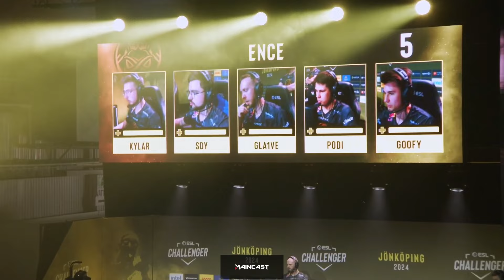ENCE проти Falcons | ESL Challenger Jönköping 2024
ENCE vs Falcons | ESL Challenger Jönköping 2024

Chapters:
00:00:00 Nuke Round 1
00:45:40 Mirage Round 1